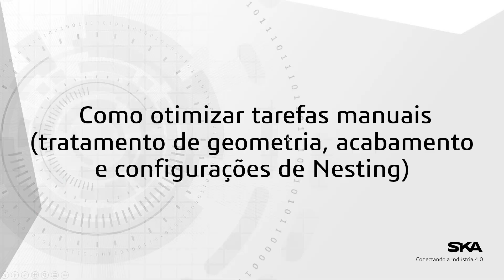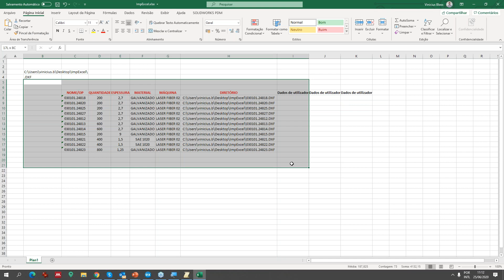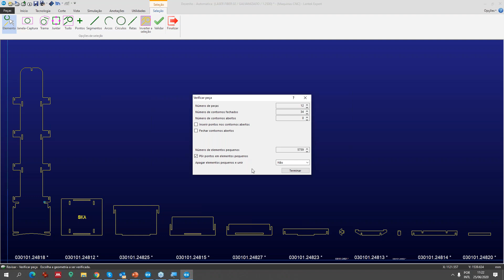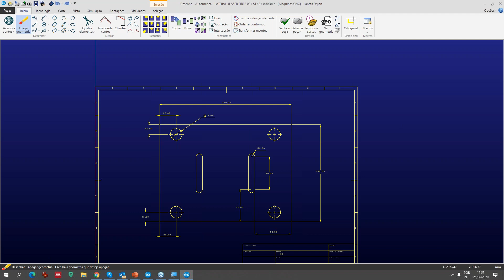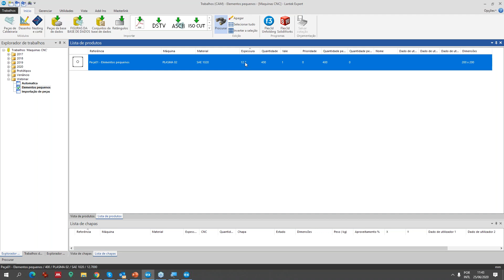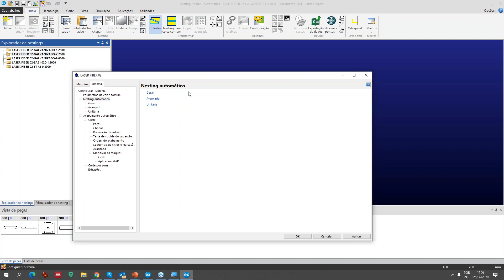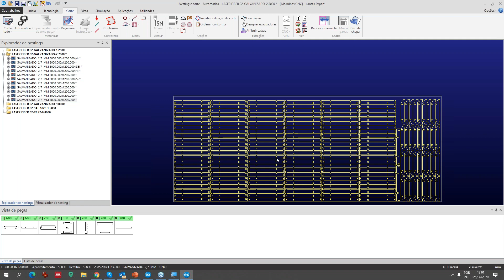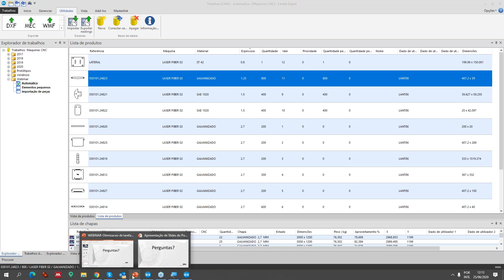WEBINAR LANTEK | Como otimizar tarefas manuais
Este webinar, apresentado pelo nosso especialista, Vinícius Bloss,  foi o resultado de conversas com os clientes SKA, que requisitaram um apoio de como fazer para conseguir automatizar tarefas, antes de gerar o CNC para as máquinas de corte.

Os pontos que foram vistos neste webinar foram importação de peças, tratamento de geometrias, tecnologia de marcação e nesting e corte.